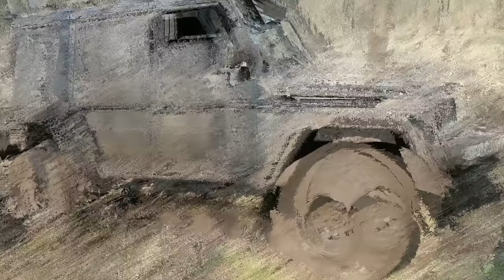Mercedes G500 на TIBUS-ах и 37-х ТРЕПАДОРАХ идет или ползет на финиш Jeep Wrangler помогает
Гелик на ТИБУСАХ может намного больше но до победы в таком жестком оффроуде еще далеко, а так шел просто очень красиво как никто другой